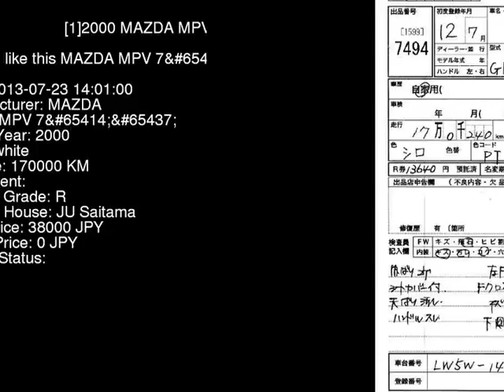2000 MAZDA MPV 7 LW5W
the Authority on JDMs since 2007!  . Details on this car from auction in Japan